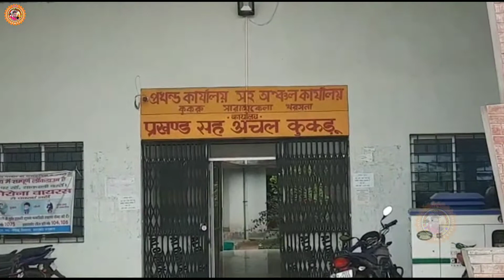Kudmi Spost Cast 173 Kukru Block BDO Bro Babu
Kukru,Seraikella kharsawan jharkhand

अगर मैंने आपका कोई गाना अपलोड किया है और यदि आप इसे हटाना चाहते हैं तो

  |धन्यवाद|

     |||[    WARNING ]